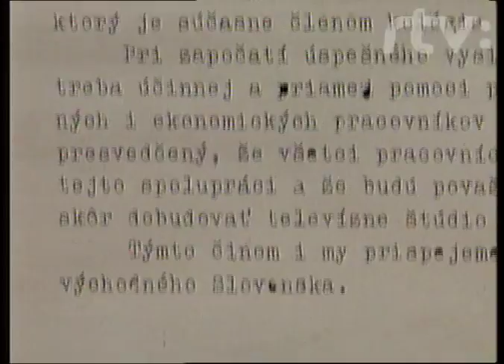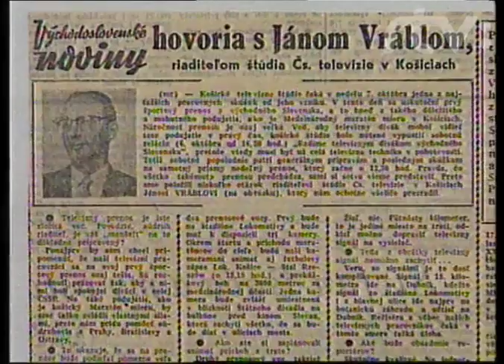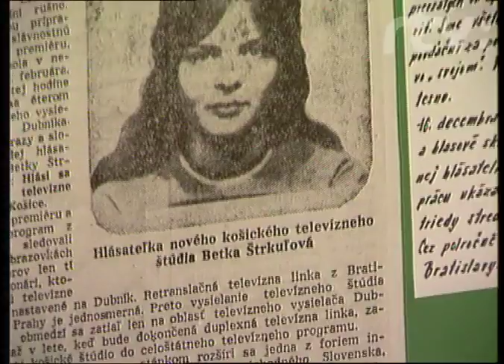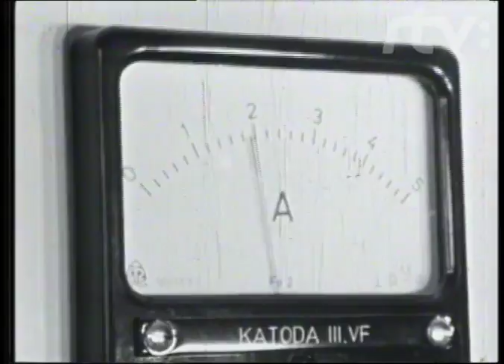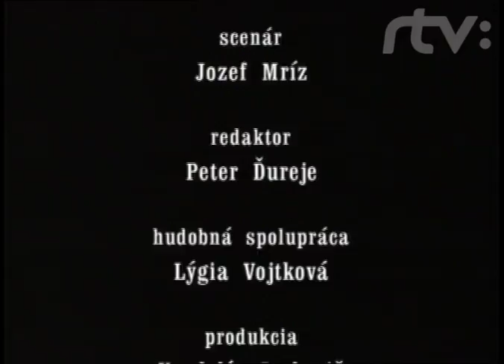55 rokov televízneho štúdia v Košiciach: dokument o začiatkoch košického štúdia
ŠTÚDIO RTVS KOŠICE SI PRIPOMÍNA 55 ROKOV TELEVÍZNEHO VYSIELANIA.

V sobotu 25. februára 2017 uplynie 55 rokov od začiatku televízneho vysielania v Košiciach. Košické televízne štúdio bolo zriadené ako posledné v rámci územných pracovísk vtedajšej Československej televízie. Košické štúdio počas svojej existencie vyrobilo viac ako 60.000 spravodajských príspevkov, približne 28.000 relácií vrátane dabingových diel a 5.000 dokumentárnych filmov. Od začiatku svojej existencie prinášalo spravodajské informácie a už v prvom roku fungovania odvysielalo priamy prenos divadelného predstavenia zo Štátneho divadla Košice - divadelnej hry Jána Kákoša Vietor do tvárí. Rýchly technologický rozvoj štúdia potvrdili aj priame prenosy z Medzinárodného maratónu mieru v r. 1962 a z medzinárodných cyklistických Pretekov mieru v r. 1963. Výrazne sa rozvíjala aj dokumentárna tvorba, či tvorba pre deti - od rozprávok a večerníčkov až po Zlatú bránu.